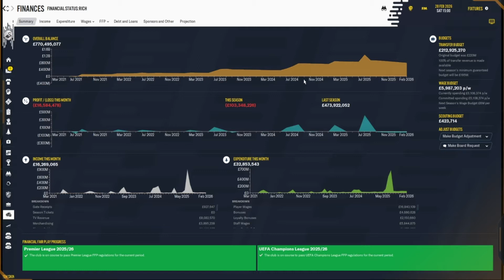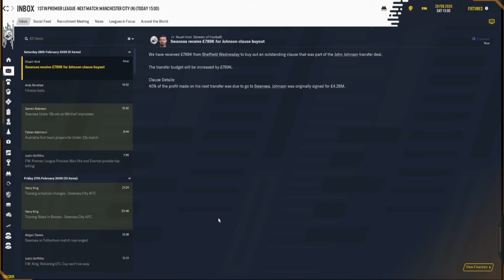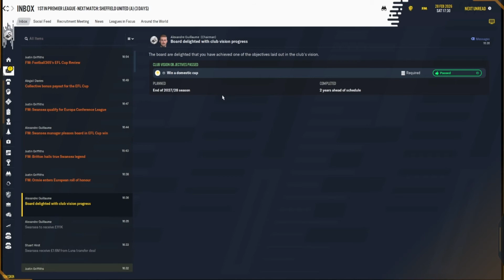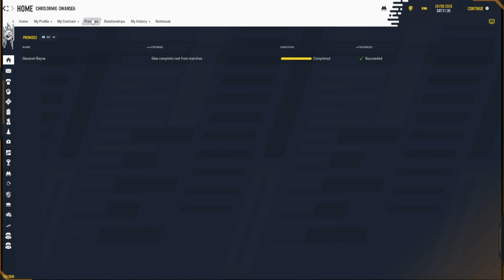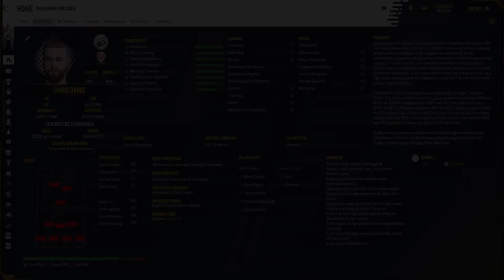FIRST HATTRICK OF HATTRICKS? - THE SWANSEA WAY - FM21 Episode 34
With a hattrick of hattricks in domestic competitions possible this season we head to Wembley and take on the challenge of Man City in our final League Cup final of the save!